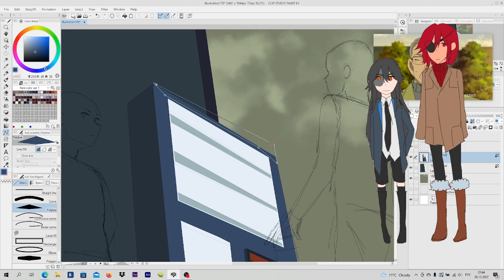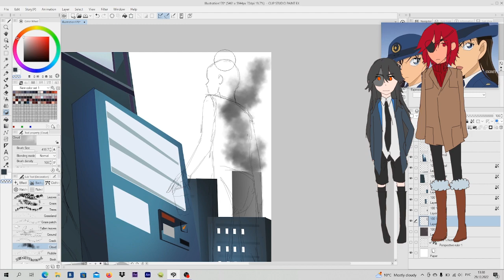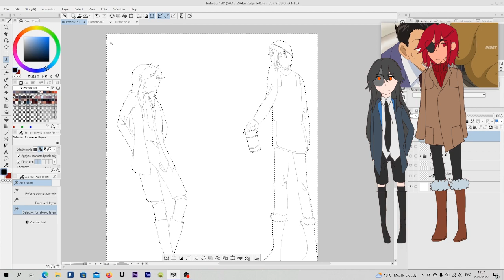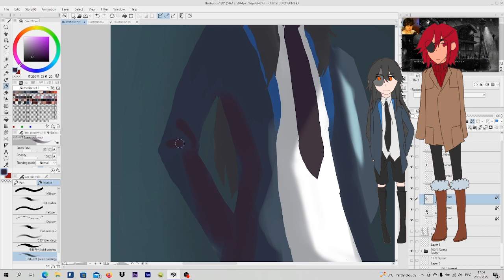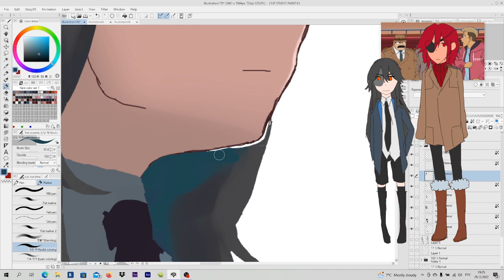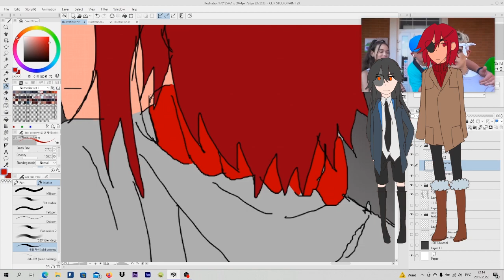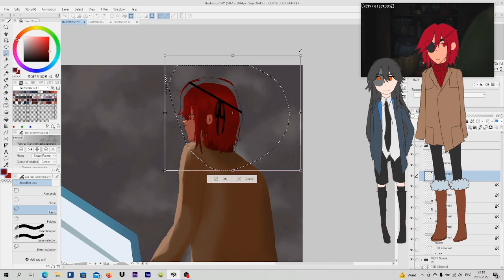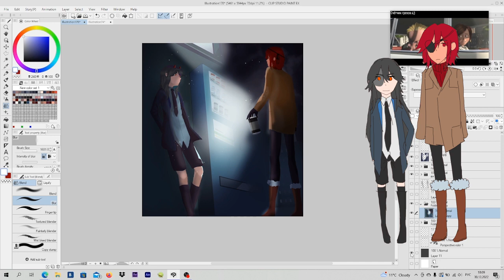[speedpaint #11] "Soda Machine" oc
Music
Flyday  Chinatown - Yasuha
Once Upon a December - from Anastasia
Merry go round of life -  Joe Hisaishi

Software
After effects
Clipstudio

OC
Aya
Larry